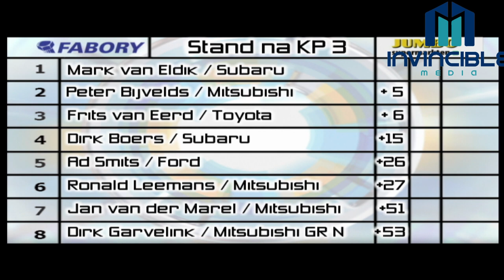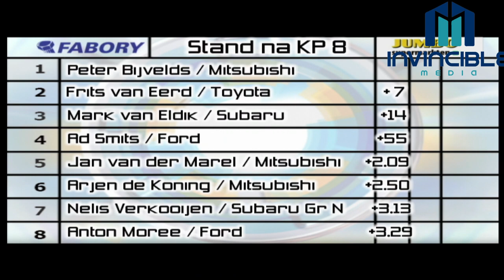Rally Retro Report: Afl.73-2020 Highlights Part 1 Almere Rally-2006.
Part1: Almere Rally.
Second Round Dutch Rally Championship 2006, tweede ronde Nederlands Rallykampioenschap 2006

Met Mark van Eldik (Subaru WRC), Frits van Eerd (Toyota WRC), Dirk Boers (Subaru WRC), Piet van Hoof (Mitsubishi Gr A), Ad Smits (Ford Escort RS Cosworth), Ronald Koops (VW Polo), Johan Faes(Mitsubishi Lancer) en vele anderen.

Part 2 komt binnenkort online

Volg ons via X: RTLRally